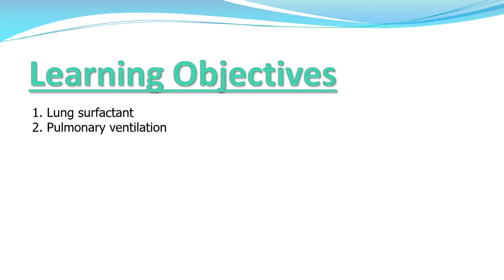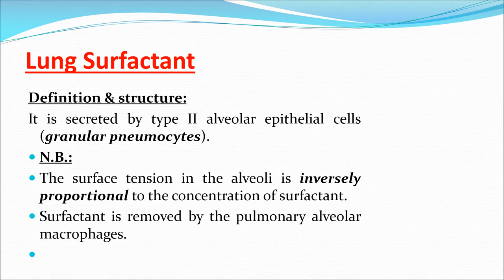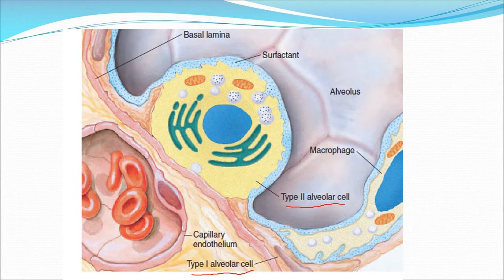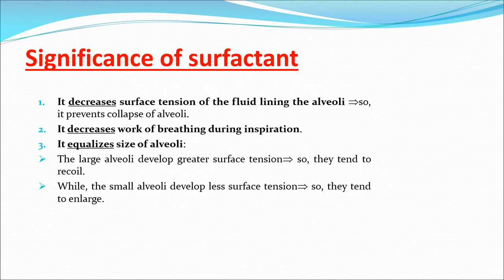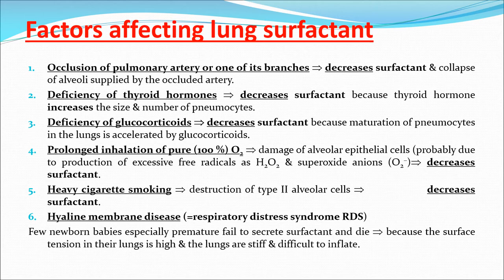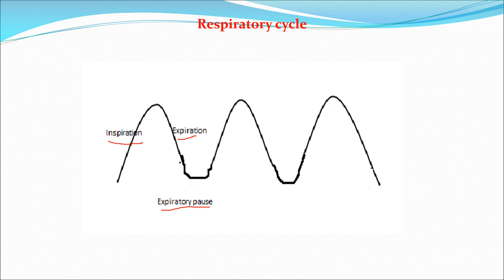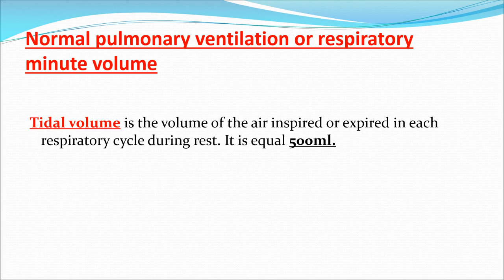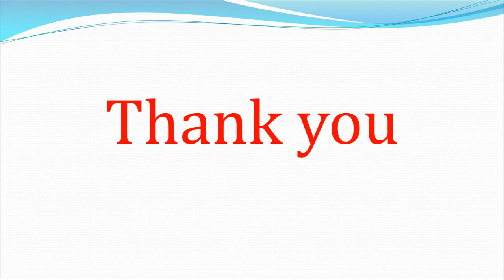Respiratory physiology: Lecture 3: Lung Surfactant